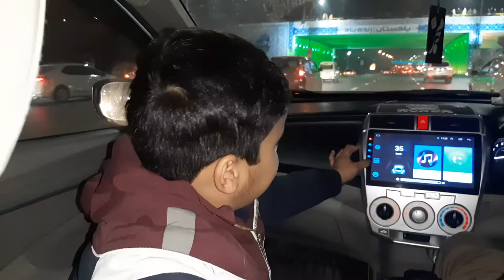Mohsin is sad on the start of 2022 - No fireworks No Fun 😑😔